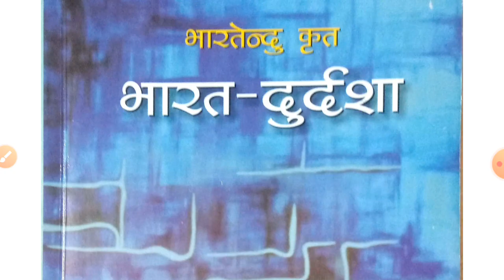भारत दुर्दशा नाटक || Bharat durdasha || complete explanation || भारतेन्दु हरिश्चंद्र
भारत दुर्दशा नाटक भारतेन्दु द्वारा लिखित महत्वपूर्ण नाटक है यहा हम इसका पूर्ण सार देखेंगे तथा नाटक की मूल भावना समझेंगे।